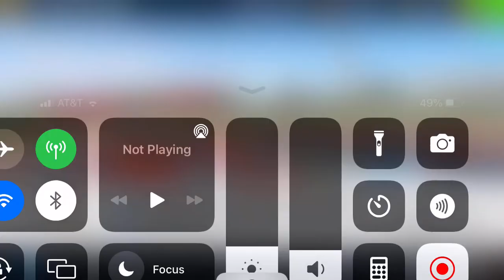Real Racing 3 - Club Day: Divo - Stage 1: Texan Tenor (Goal 2)